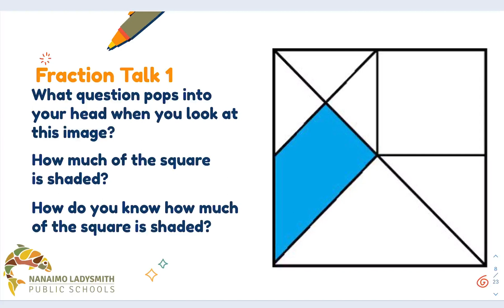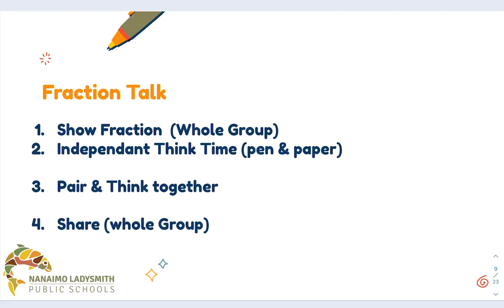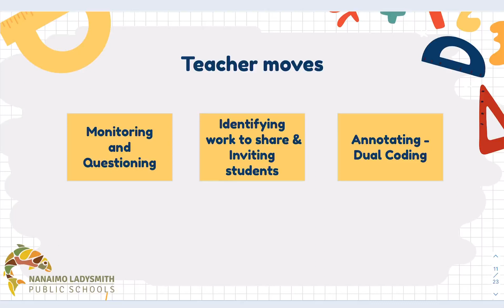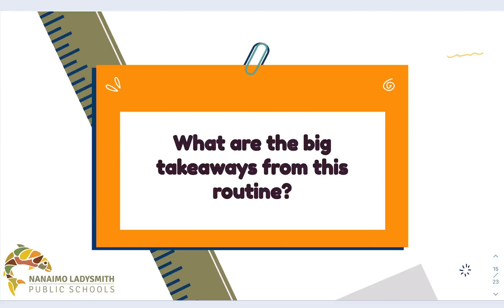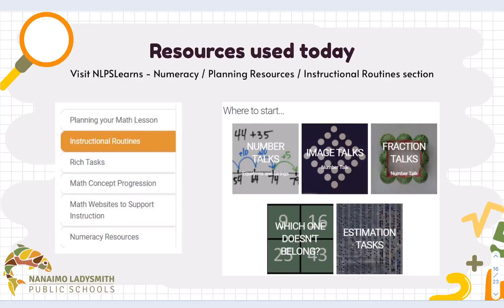Math Routines: Fraction Talks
A quick overview of Fraction Talks.  An instructional routine (K-12) that builds flexibility in thinking around fractions using the area model of fraction.  It focuses on developing the understanding of the unit fraction and flexible thinking with fractions and is inspired by the work of Nat Banting of